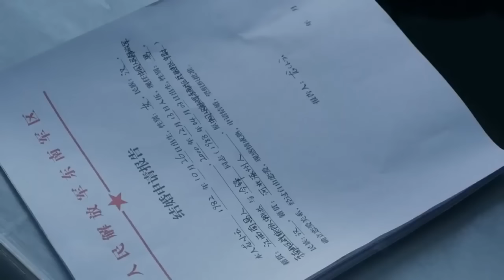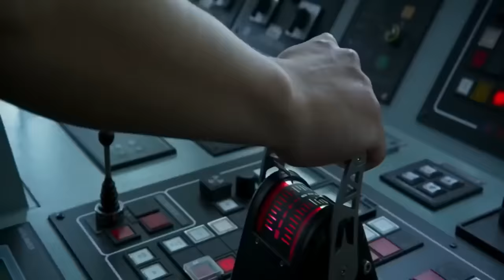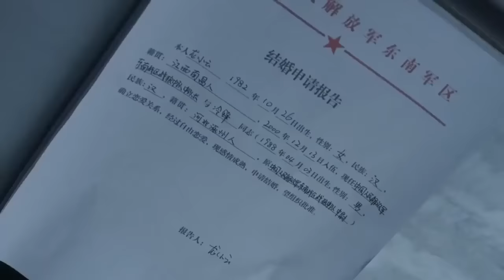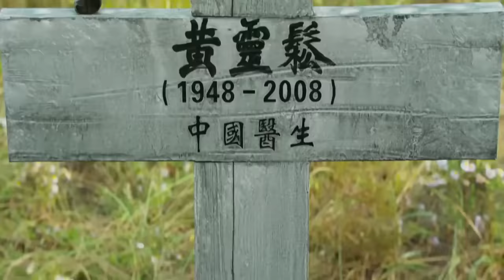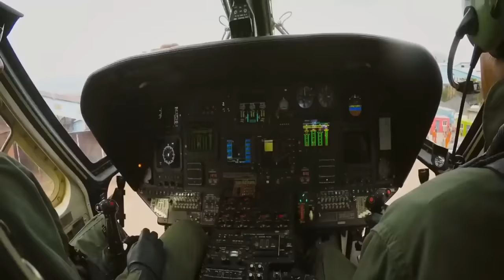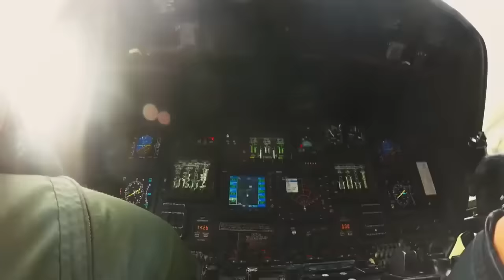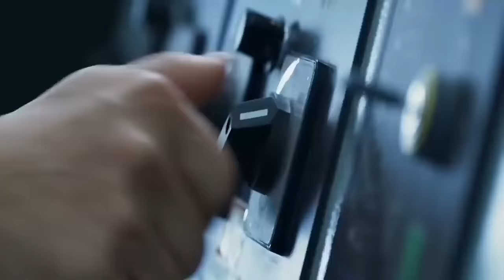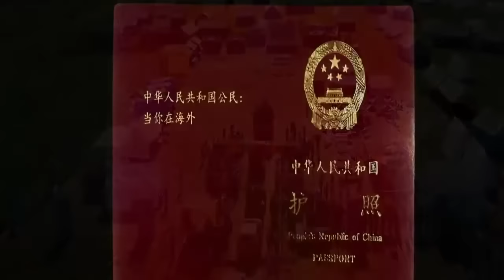หนังจีนแอคชั่น บู๊ระห่ำ กองพันหมาป่า2 (พากย์ไทยเต็มเรื่อง)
สนใจเริ่มต้นลงทุนกับ IQ Option
บัญชีทดลองฟรี
เริ่มต้นฝึกฝนด้วยบัญชีทดลองที่สามารถเติมเงินได้มูลค่า $10,000

NOTE : การเทรดหุ้นมีความเสี่ยง ไม่ควรนำเงินทั้งหมดมาลงทุน!